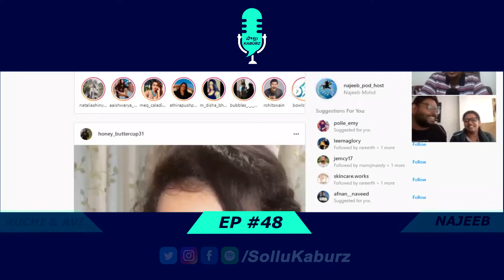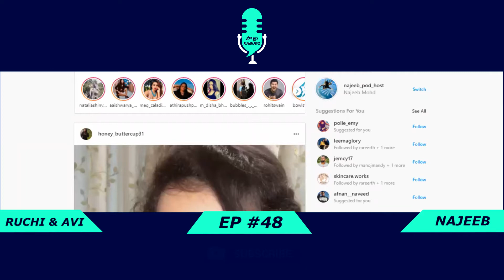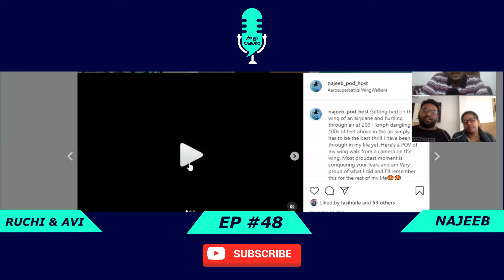Podcast #48: The Bangalore Couple who Sold Everything for World Travel - Ruchi & Avi | Sollu Kaburz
Host: Najeeb
Guests: Ruchi & Avi - The Globe-Trotting Digital Nomad couple of the Viral Second Breakfast Youtube Channel
Language: English

Ruchi & Avi, A couple from Bangalore City gave up their apartment, sold all their stuff and are on a big adventure travelling around the world, having covered 17 countries so far and still counting. They live in a place for at least a month to get the feel of the place!

Their bring you stories from around the world in the form of their Youtube channel and Instagram.